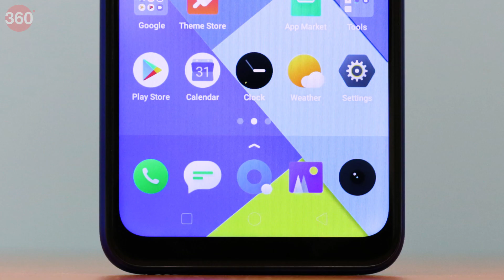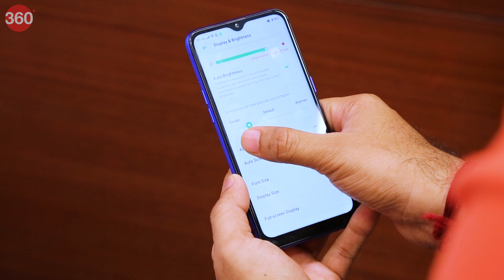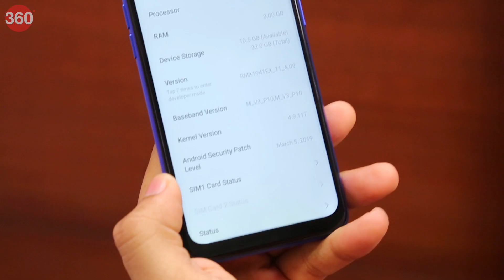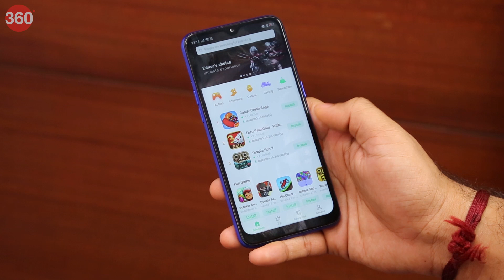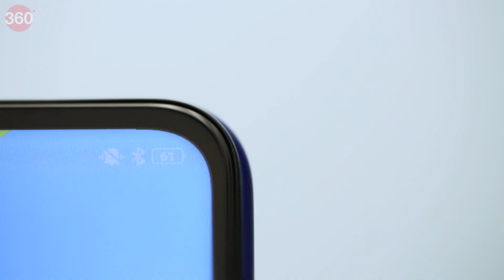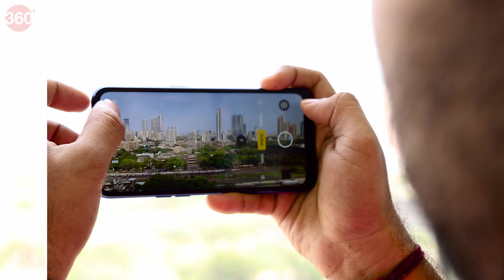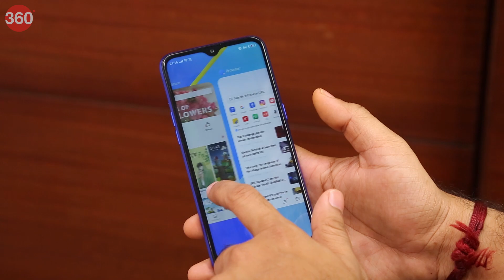Realme C2 Review in Hindi | रियलमी सी2 का रिव्यू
Realme C2 की शुरुआती कीमत 5,999 रुपये है। मार्केट में इसकी भिड़ंत Redmi 7 जैसे हैंडसेट से है। हमने रियलमी सी2 को टेस्ट करके देखा है तो आइए इसके बारे में आपको विस्तार से बताते हैं...